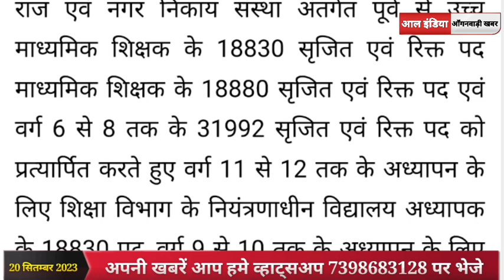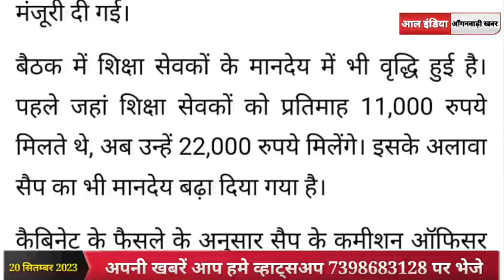Anganwadi Latest News Today || कैबिनेट की बैठक में बड़ी समस्या पर लग गई मुहर, देखिये पूरी खबर।